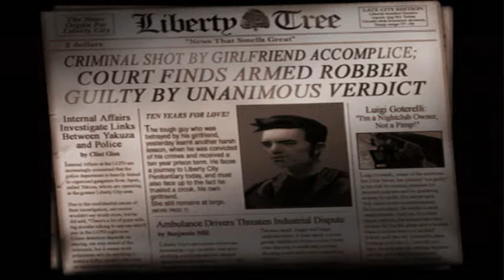Grand Theft Auto 3 - Mission 1 - Intro & Give Me Liberty - (PC)